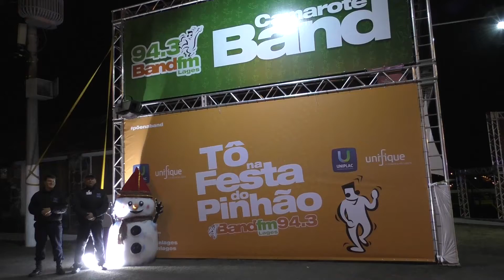BAILINHO DA REALEZA 30ª FESTA NACIONAL DO PINHÃO BAND FM 2018